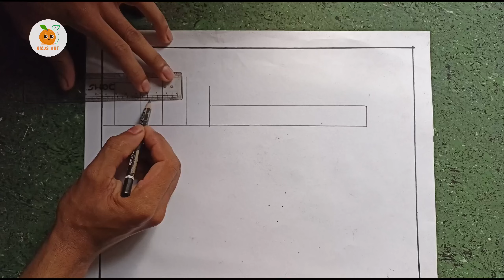How to draw Environmental Pollution | Plastic Pollution Drawing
How to draw Environmental Pollution |  Plastic Pollution Scenery Drawing |Plastic Pollution Drawing

Art by Rizowan